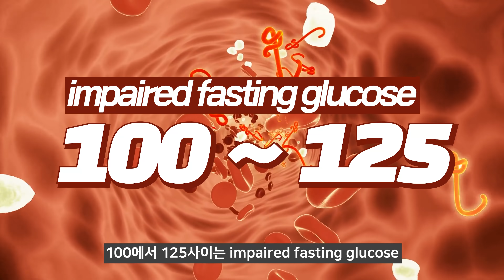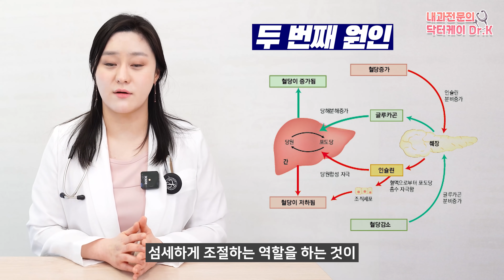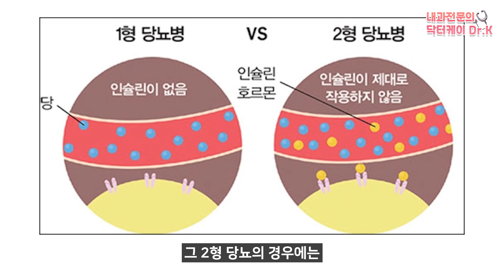(ENG/CN)내 공복혈당이 높은 이유는 뭘까? 공복혈당의 모든 것!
열심히 노력해도 좀 처럼 줄어들지 않는 공복혈당.
내 몸에 문제가 있는건 아닌지 방법이 잘못된건지 혼란스러우신 분들이 많으시죠? 오늘은 공복혈당의 정의부터 내가 공복혈당이 높은 이유, 그리고 공복혈당을 떨어뜨리는 방법까지 알아보도록 하겠습니다!

00:00 하이라이트
00:59 공복혈당은 무엇일까?
01:49 공복혈당과 혈관, 당뇨병의 관계
04:02 공복혈당은 왜 안떨어지며 어떻게 떨어뜨릴까?
08:14 공복혈당의 해결책
08:45 관리를 꾸준히 했는데도 공복혈당이 안떨어지는 이유
12:03 정리